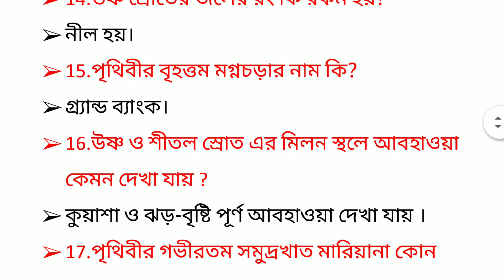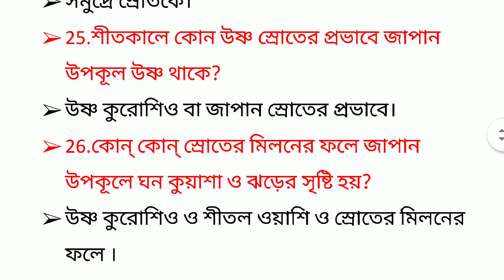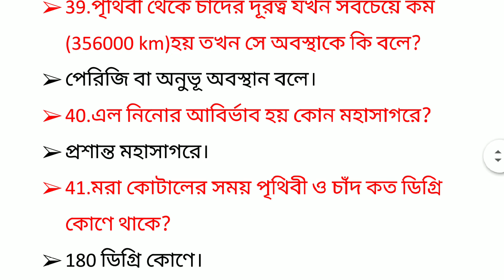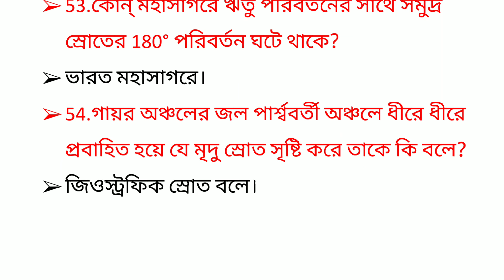Madhyamik geography suggestion 2021/মাধ্যমিক ভূগোল/দশম শ্রেণীর ভূগোল 2021/West Bengal।।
Madhyamik geography 2021/মাধ্যমিক ভূগোল /দশম শ্রেণীর ভূগোল 2021/অতি গুরুত্বপূর্ণ 54 টি প্রশ্ন উত্তর তৃতীয় অধ্যায়ঃ বারিমণ্ডল থেকে//Madhyamick geography short questions// For Class 10th,2021//West Bengal Board of Secondary education//